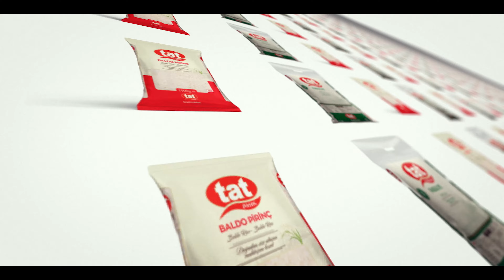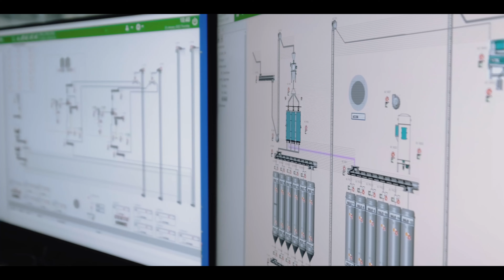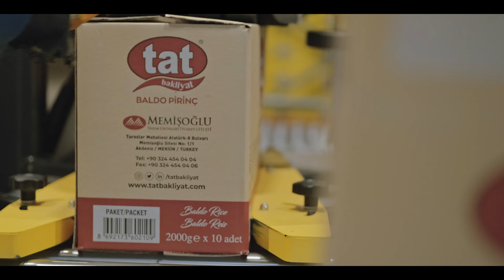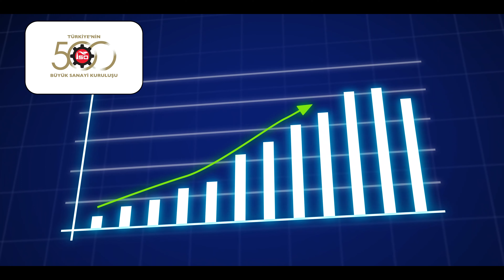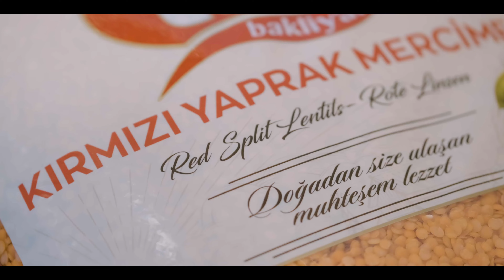Tat Tanıtım Filmi